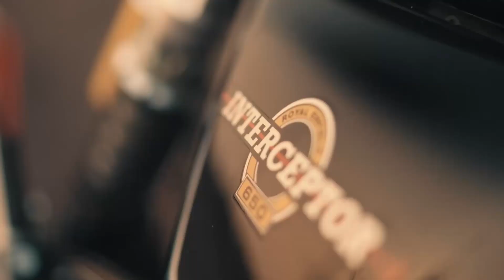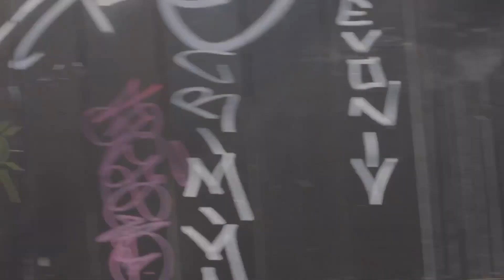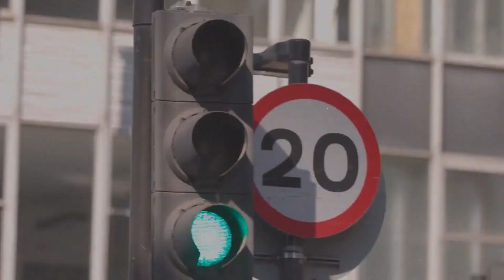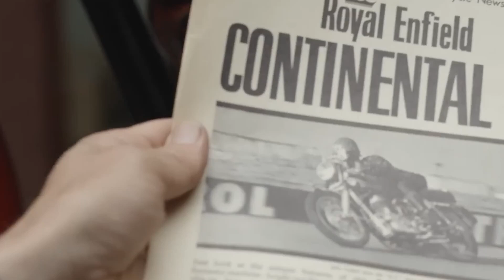New Royal Enfield 650 Twins 2023 | 5 Major Updates | Most Affordable | Complete Details | Tamil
Credit: Royal Enfield YT | Official page

Details